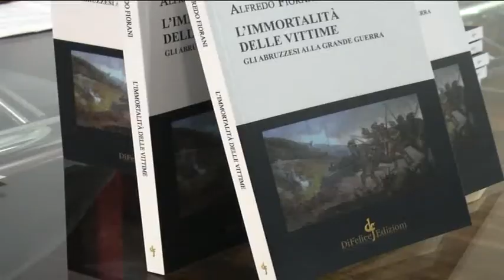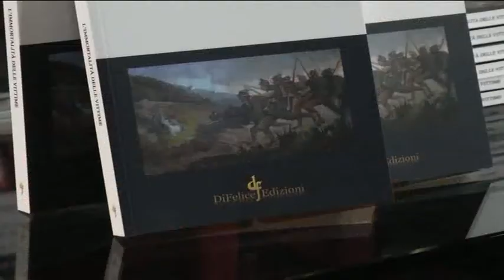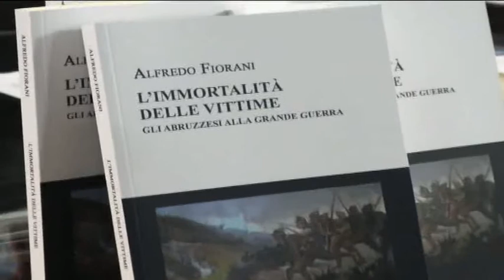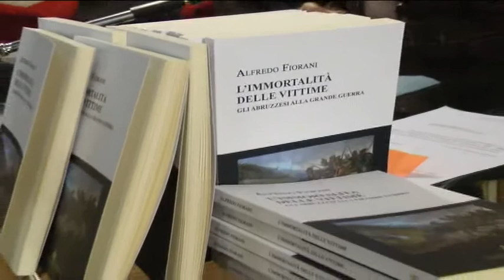L'immortalità delle vittime, gli abruzzesi alla grande guerra presentazione libro